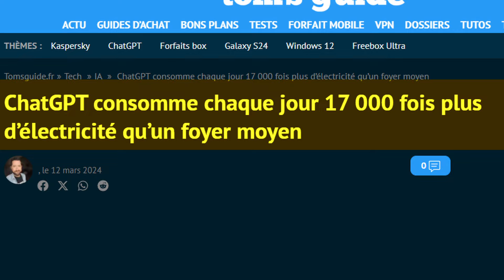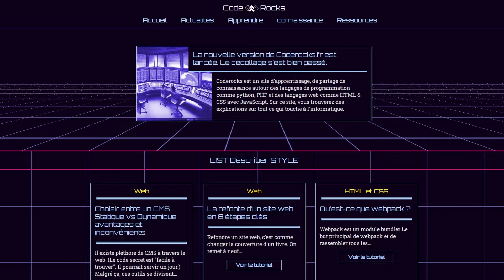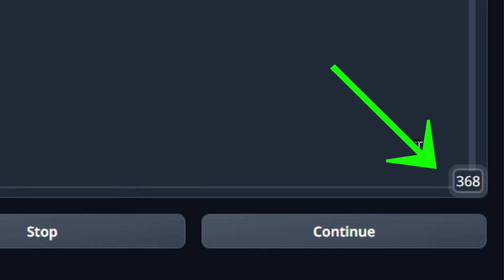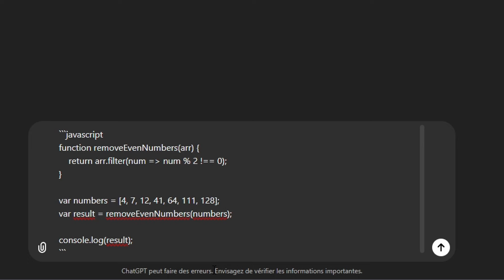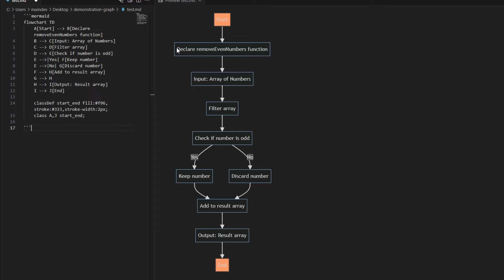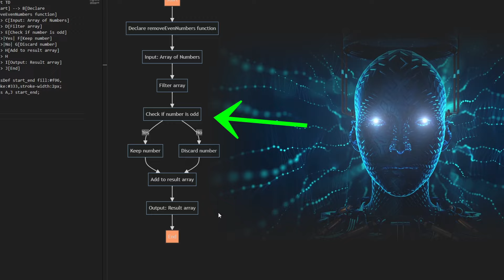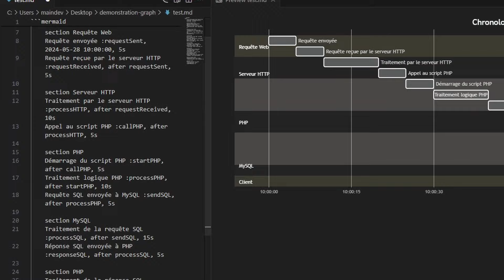Communiquer par les GRAPHES avec l'IA (Ça va tout changer !)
je vous montre comment booster vos interactions avec l'IA grâce aux graphes.

Imaginez pouvoir converser avec ChatGPT en utilisant des diagrammes et des cartographies visuelles pour améliorer la compréhension et l'efficacité. Dans cette vidéo, je vous explique comment cela fonctionne et comment vous pouvez l'appliquer pour obtenir des réponses encore plus pertinentes de l'IA.

Ce que vous allez découvrir :
Pourquoi utiliser des graphes pour communiquer avec l'IA ?
Comment créer des diagrammes visuels avec Mermaid et Markmap ?
Des exemples pratiques pour améliorer votre utilisation de ChatGPT.
👍 Likez cette vidéo si vous avez appris quelque chose de nouveau.
💬 Commentez ci-dessous avec vos questions et vos idées.

Ressources Mentionnées :
- Mermaid
- Markmap

Chapitres
00:00 introduction
00:34 On peut mieux faire avec les modèles de langages
03:02 Exemple 1 : Cartographier la page HTML d'un site web
05:34 Exemple 2 : Analyse inversée de code
07:45 Exemple 3 : Analyse visuelle d'un concept
09:08 Conclusion & partage
09:40 La chanson de célébration

(les deux chansons sont générées par udio.com)